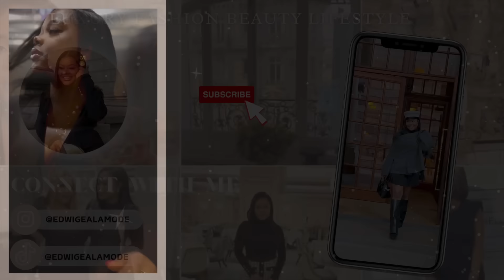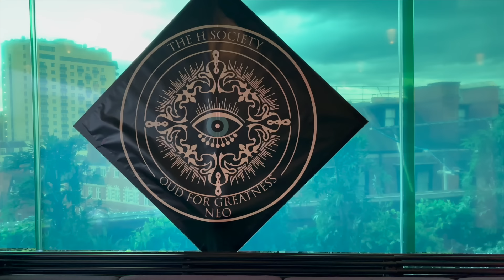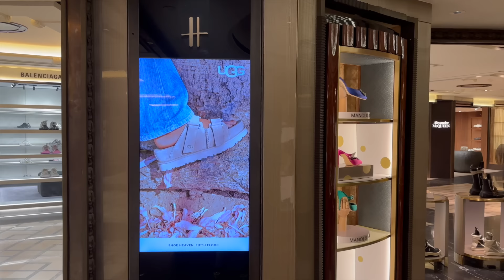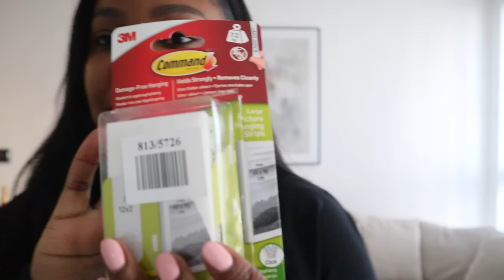VLOG | LUXURY SHOPPING | GRWM | EVENT | NEW FRAGRANCE | CHIT CHATS | Edwigealamode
Hey babes, today’s video is a weekly vlog.

Lattafa Oud for glory perfume